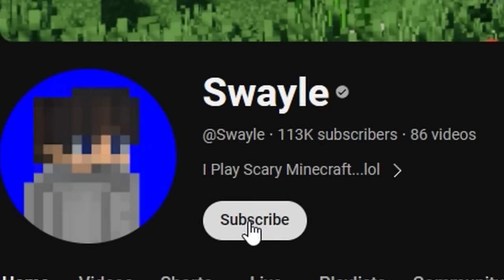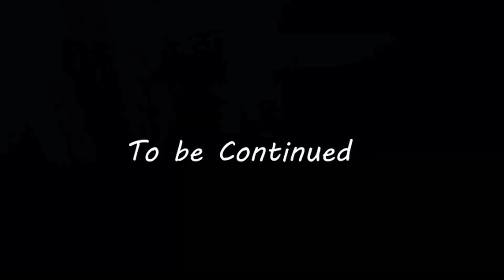Something NEW Lurks In The Redwoods….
PUFFS CHANNEL  @PuffsGaming81

Part One on this...should me and puff continue??

Video Concept:
There's A New Dweller. The GoatMan Or THE NEW NIGHT DWELLER
About Me:
Hey there, I'm SwayleMC, your go-to source for entertaining Minecraft content! I specialize in crafting hilarious videos with a touch of storytelling magic, I also Just started Yt Minecraft is a side project I usually play fortnite on my main channel @Swayle bringing you an immersive viewing experience with top-notch sound effects and visuals. Join me on this exciting journey!

Music Used In Begining